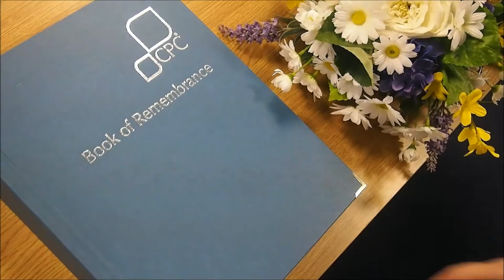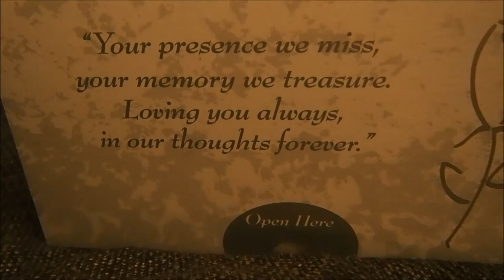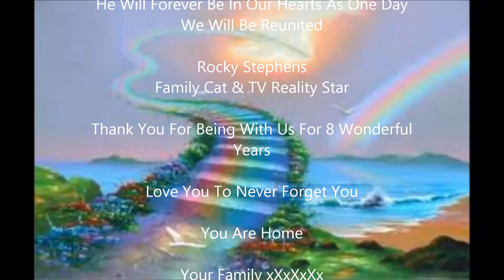Rocky The TV Cat Stephens Funeral Memorial Friday 30th January 2015 CPC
Rocky The TV Cat Stephens Funeral Memorial Friday 30th January 2015 CPC Pet Cremation.

Please Share Our Grief & Celebrate Rocky As A Family Pet & TV Star

R.I.P Rockster xx